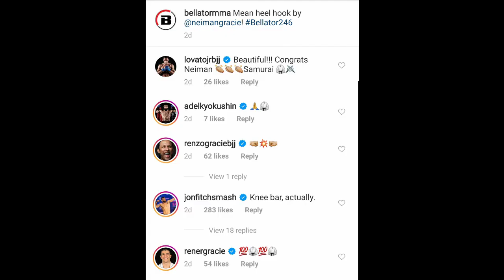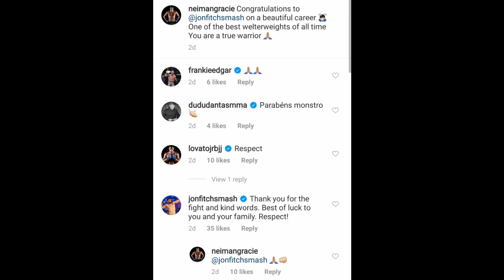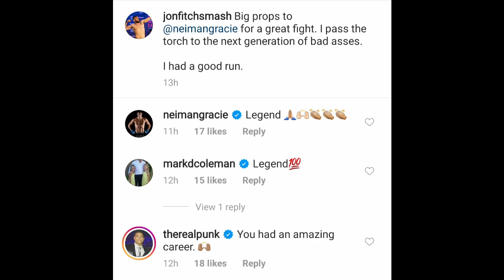MMA Fighters reacts to Neiman Gracie defeating Jon Fitch via submission at Bellator 246.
Daniel Cormier, Anthony Johnson, Cris Cyborg, Aljamain Sterling, Frankie Edgar, Gilbert Burns & more MMA Fighters reacts to Neiman Gracie defeating Jon Fitch via submission in the 2nd round at Bellator 246.

After the fight, Jon Fitch announced his retirement from the sport of MMA.